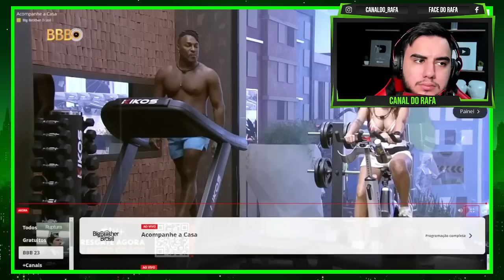SE KEY ALVES INVENTAR DE FAZER ISSO ELA VAI QUEBRAR E MUITO A CARA!!! Olha o que ela disse